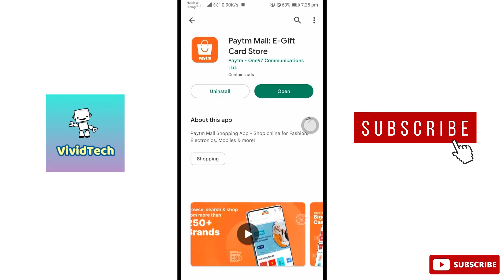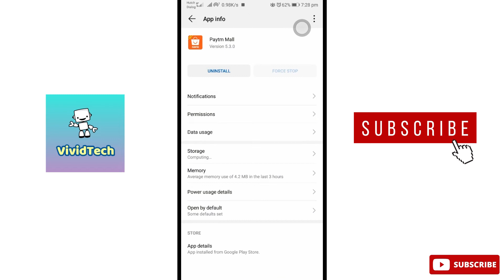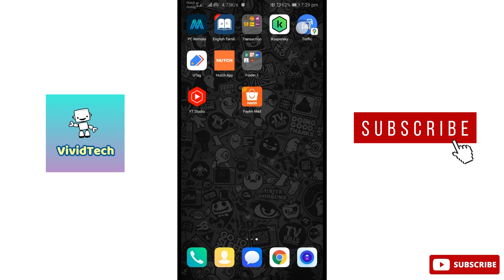How to Fix Paytm Mall App Not Working Problem In Android Mobile Tamil | VividTech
In this video i am going to show you how to fix paytm mall online shopping  app not working problem, paytm mall app not opening problem, paytm mall app not opening problem easy steps to solve explain in tamil